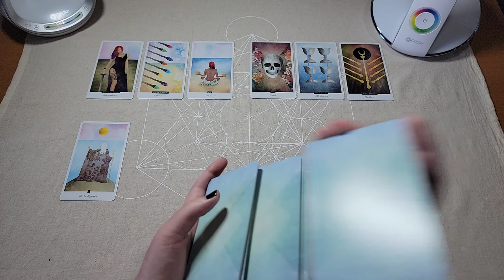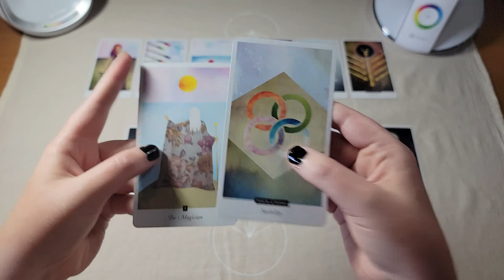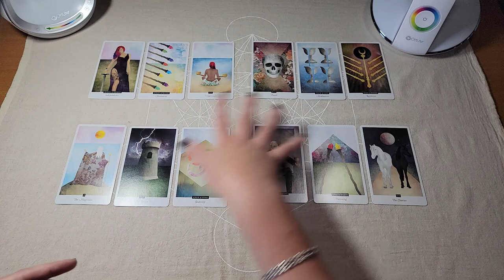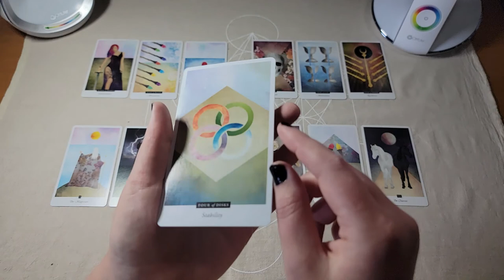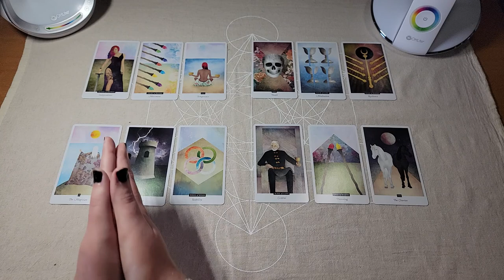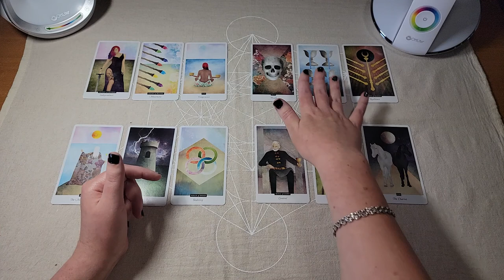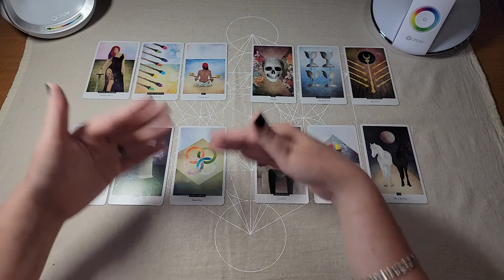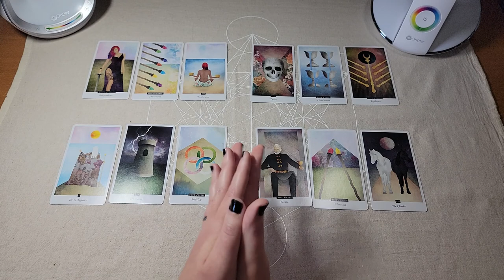Four Planetary Keys | 2025 Awakening | Timeless Tarot Reading | Starseeds, Lightworkers, and Mystics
I tune into the global consciousness and channel guidance about four key themes that we will all work through as we continuously shift consciousness. I see 2025 as a year of "graduation day" energy. In the downtime leading up to this year, we have much opportunity to complete energetic lessons.

I use the Field Tarot.